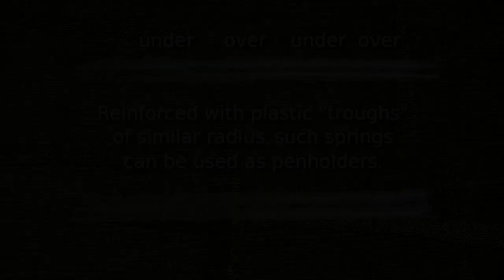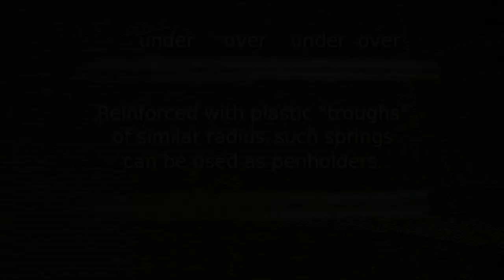DIY Spring | How To Recycle Plastic Bottles Into Springs